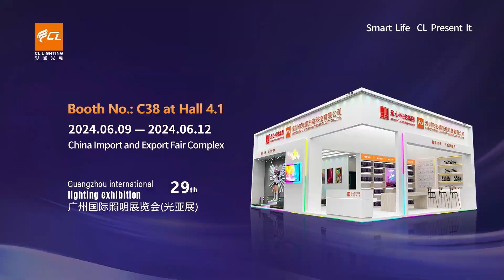Join Us at the 29th Guangzhou International Lighting Exhibition (GILE) |CL Lighting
Hello everyone! We are Shenzhen CL Lighting Technology Co., Ltd., and we warmly invite you to join us at the 29th Guangzhou International Lighting Exhibition (GILE). The event will be held from June 9th to 12th, 2024, at the China Import and Export Fair Complex in Pazhou. Visit us at booth C38 in Hall 4.1.

This is a globally renowned lighting industry event you won't want to miss. Let's embark on this long-awaited journey of light together and explore the future of lighting technology and innovation.